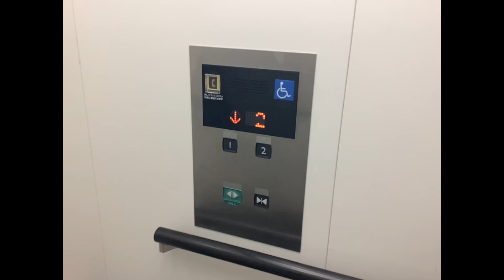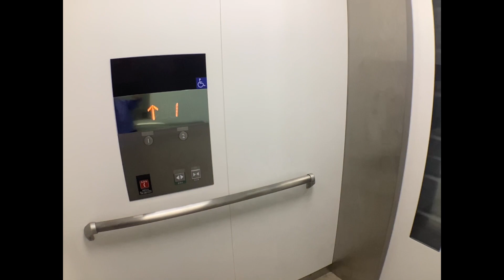愛知大学の三菱エレベーター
SyokathuEVの動画は、以下の編集ソフトで編集して投稿されることがあります